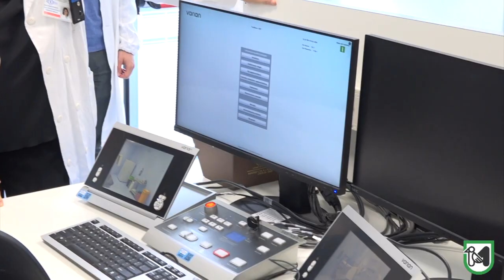Inaugurato il nuovo acceleratore lineare della Sod di Radioterapia Oncologica dell’AOU delle Marche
Saltamartini: “Le Marche sono tra le prime regioni in Italia per tecnologie innovative”